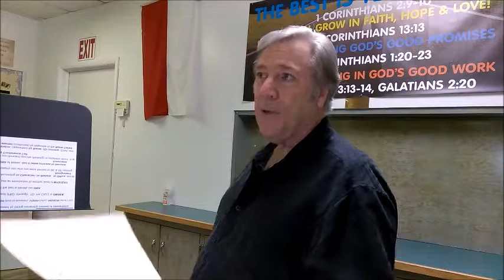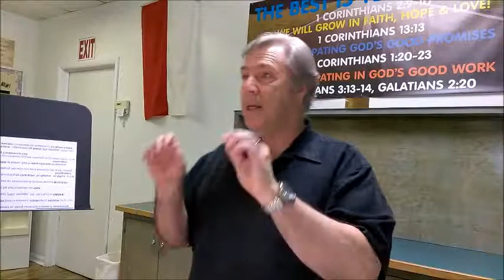DGMSclass11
Class Series: Purpose & Vision as an Ambassador of God's Kingdom. Session #11: The Person of Purpose (Our Name in God's Kingdom).